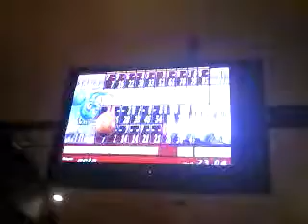Tequila bowling brasov :))) LOL cu mobilu